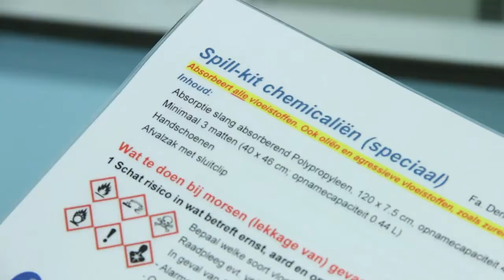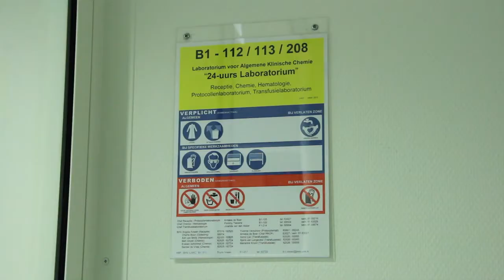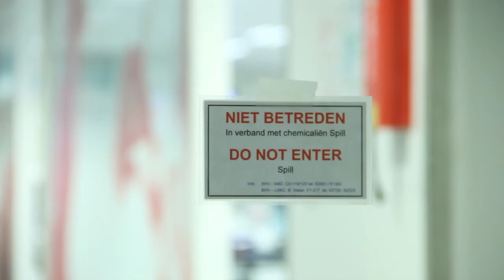Chemicaliënspill in Amsterdam UMC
Hoe reageer je adequaat bij een ongelukje met chemicaliën, bv in een laboratorium. Hier een good practicefilmpje van Dokterhoe, de Arbocatalogus van de Universitair Medische Centra.